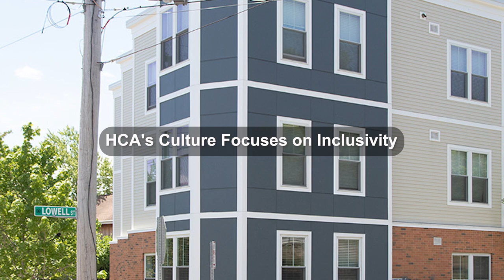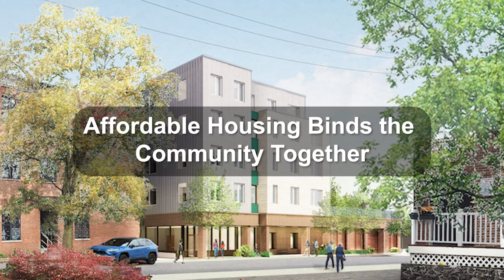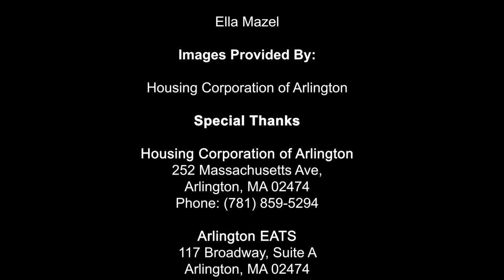Affordable Housing: The Key to a Stronger Community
By Michael Armanious